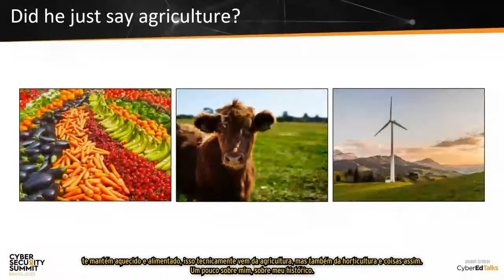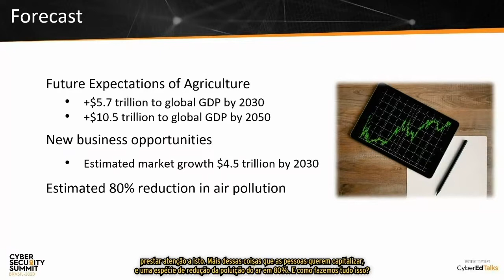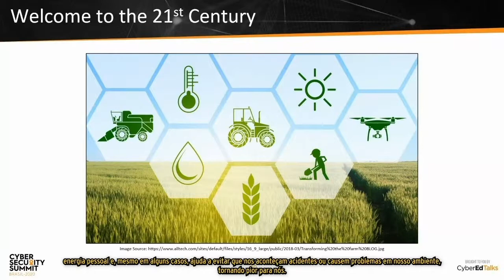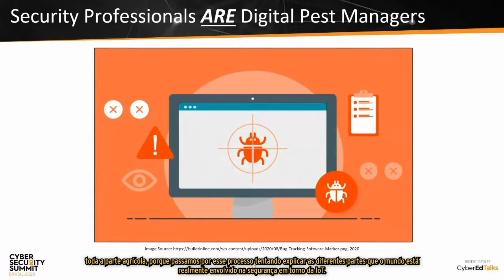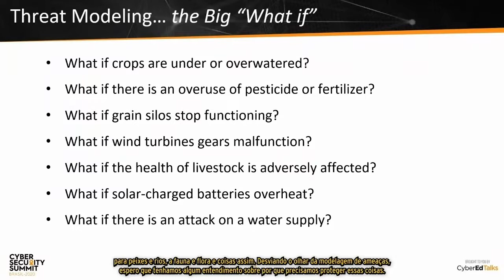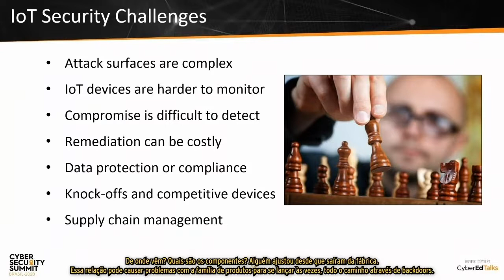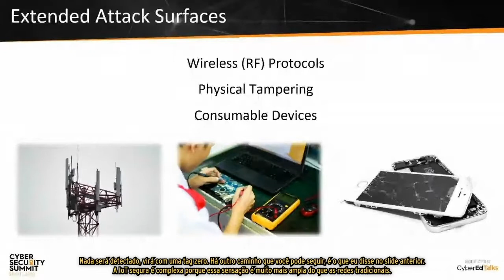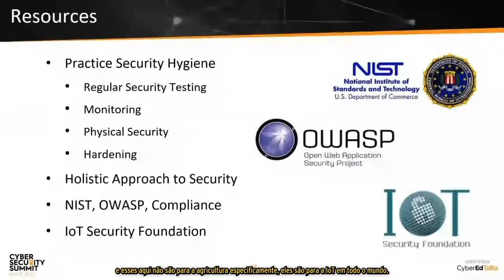IoT in Agriculture risks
A agricultura é uma indústria de aproximadamente $3.5 trilhões, com cerca de 570 fazendas ao redor do mundo todo. Os avanços tecnológicos são extremamente necessários para reduzir o efeito estufa provocado pelo pelo setor, por meio de energia renovável, inteligência artificial e IoT. Nesta palestra, o especialista Andrew Bindner descreverá os riscos para os novos avanços em IOTs na agricultura e as possibilidades de se proteger.

Assista ao vídeo na íntegra.

Agriculture is a $ 3.5 trillion industry, with about 570 farms all around the world. Technological advances are extremely necessary to reduce the greenhouse effect caused by the sector, through renewable energy, artificial intelligence and IoT. In this talk, expert Andrew Bindner will describe the risks to new advances in IOTs in agriculture and the possibilities to protect yourself.